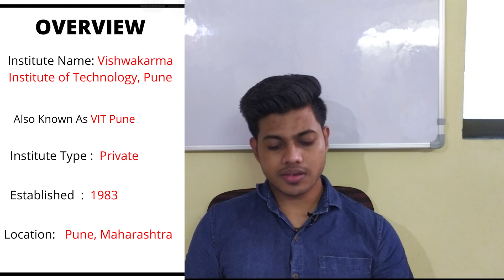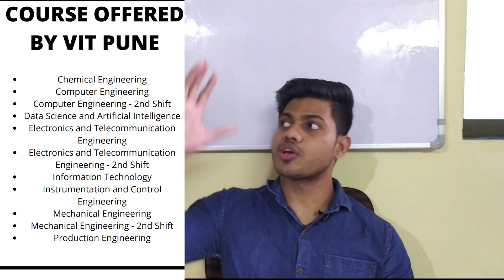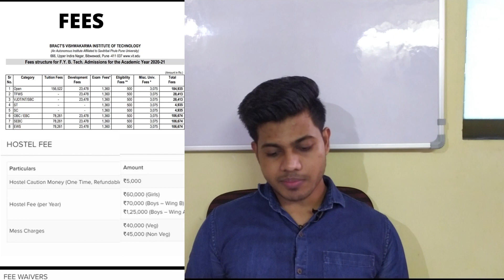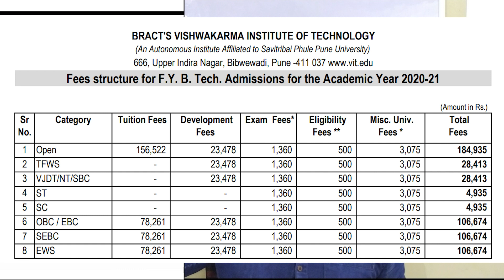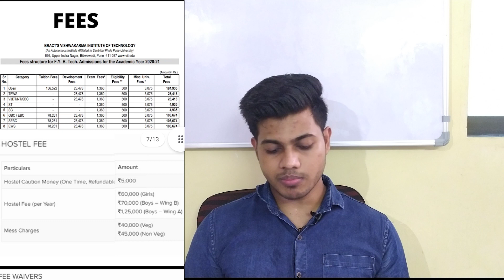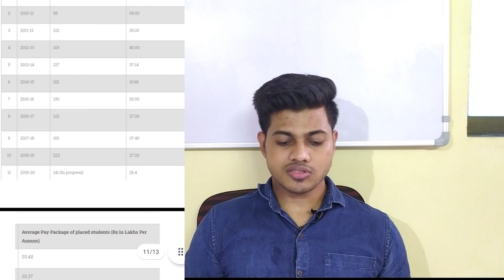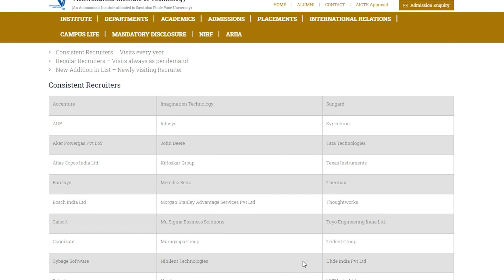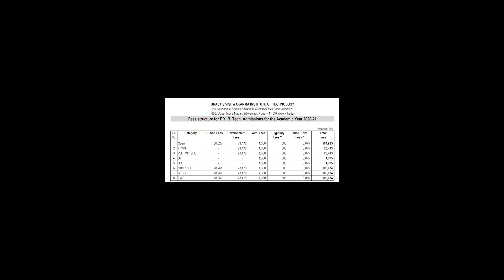vishwakarma institute of technology pune😍 | vishwakarma institute of technology review | Placement🔥🔥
My Gear:
Cheap Mic
Wireless Mic
Sasta Tripod
Mehenga Tripod
Hard Disk
Softbox Light
Ring Light
Green Screen

Macbook Pro